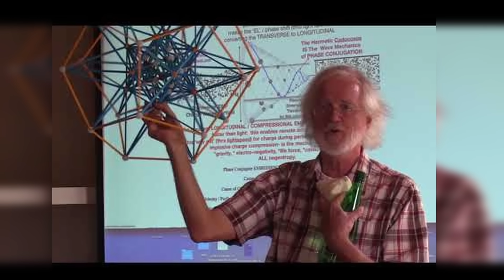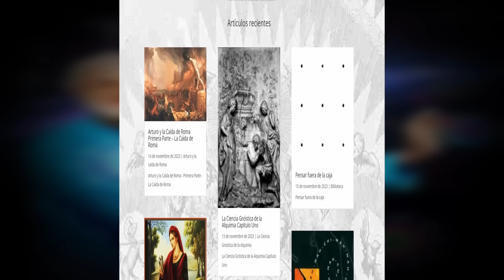CIENTIFICO EXPLICA ORIGEN PORTAL STARGATE DE JERUSALEN, ORO MONOATOMICO,ACTIVACION ADN Y ANUNNAKIS